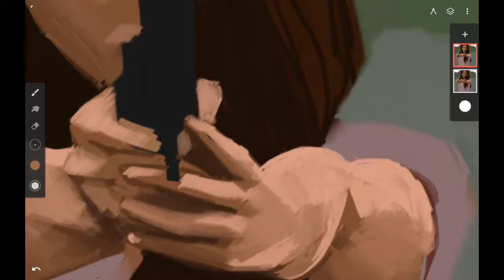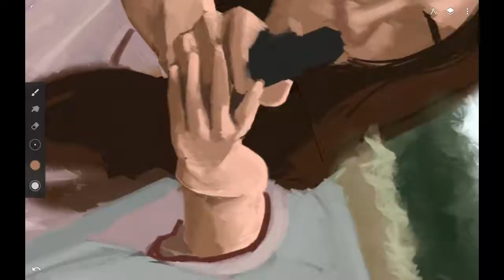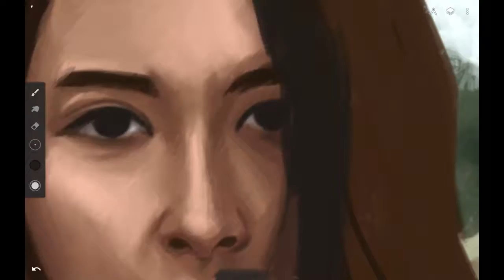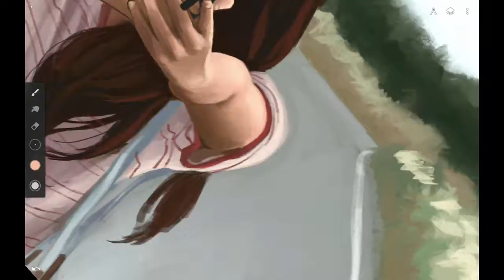Forgotten footage: How to draw with Galaxy Tab A 10.1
Learn to Draw like a Master Artist
with over 42 hours of easy to follow training videos This step by step instruction will have you drawing better than you ever imagined possible.
Infinite Painter 5.3: Timelapse painting Thai actress "Nittha Jirayungyurn" with Galaxy Tab A 10.1

Hi everyone. This video is the old one from last year that I forgot to upload. Hope you guys like it.